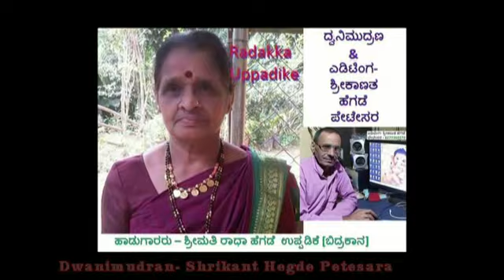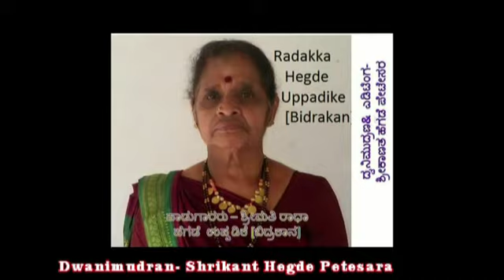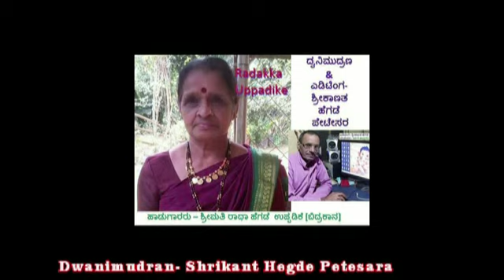ಹವ್ಯಕ ಹಾಡು (ಮದುವೆ-ಹರಸಿದ್ದು) ಶ್ರೀಮತಿ ರಾಧಕ್ಕ ಉಪ್ಪಡಿಕೆ- ಚಿರಂಜೀವಿ ಯಾಗಿರು